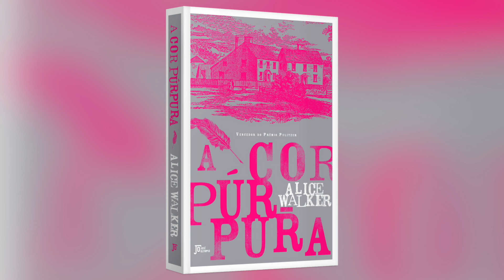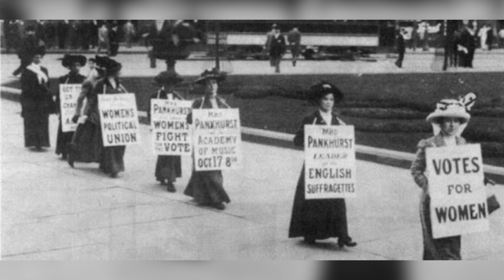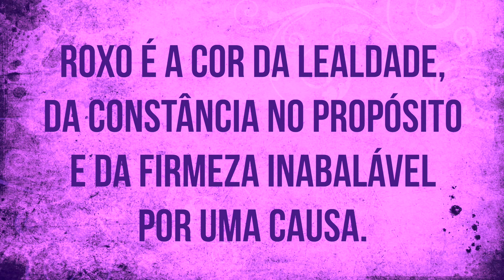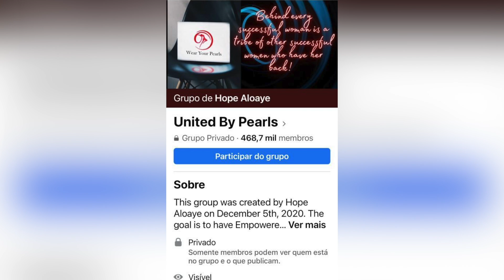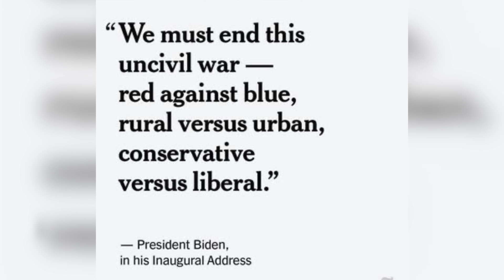DECIFRANDO OS LOOKS DA POSSE DE JOE BIDEN: DE LADY GAGA A KAMALA HARRIS | LILIAN PACCE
Com muita emoção e muito lookão, Joe Biden, o presidente eleito dos Estados Unidos, tomou posse dia 20/01/21, tendo com ele a primeira vice-presidente mulher da história americana, Kamala Harris. Muitos momentos de emoção: o próprio juramento de Kamala, Lady Gaga cantando o hino dos EUA e Amanda Gorman, de apenas 22 anos, declamando "The Hill We Climb" (A Colina que Escalamos).
Ah... e os looks? Cada um mais significativo e simbólico do que o outro, refletindo novos tempos na Casa Branca, agora sob comanda dos democratas. Desde a campanha, Kamala mostra que tem estilo: do tênis Converse Chuck Taylor All Star às pérolas, passando pela simbologia do roxo, nada escapa aos seus olhos. E é sobre esse novo poder que chega ao comando nos EUA e seus novos códigos que a gente conversa nesse vídeo! Se você gostar, deixa aqueles 3 Cs por favor: curte, comenta e compartilha! E não esquece de se inscrever aqui no canal pra ficar sempre por dentro das novidades!